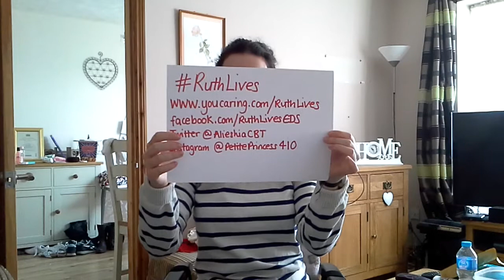CBT therapist sings Defying Gravity Wicked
Concert details Join soprano Alieshia Cross, founder of RuthLives, mezzo-soprano Michelle Harris, pianist Daniel Leeson Harding and special guests for an afternoon recital of songs, jazz and maybe more. Songs include some Disney classics, musical theatre, some light opera and more. There will be an interval with refreshments too (and hopefully cupcakes!). All profits raised go to Ehlers-Danlos Support UK and Moorfields Eye Hospital. This is because Alieshia (the organiser) has Ehlers-Danlos Syndrome and several eye conditions and would like to show her appreciation for two organisations who have helped her enormously, not to mention helping in reaching her target to raise £1000 for RuthLives for Ehlers-Danlos Support UK.

Saturday 19th September 2015 at 3pm.

St John’s Arts & Recreation Centre
St John’s Walk
Market Street
Old Harlow
Essex CM17 0AJ

The venue is fully wheelchair accessible, with disabled toilets. Tickets are on sale NOW and are £12.00 each £6.00 for concessions (those under 18, over 65 or people on ESA or JSA).
There are also cheap hotels nearby for people coming from afar. I'm so very excited.
Please share on social media to raise awareness of EDS using hastag